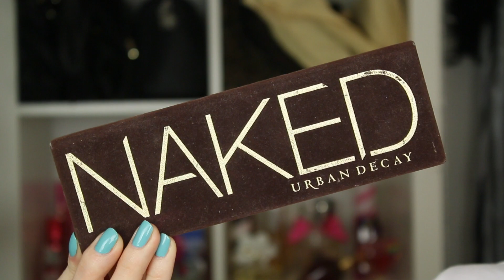Maquillaje Mínimo y Rápido| Naked 1 Urban Decay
Hola chicas! En este vídeo les muestro uno de mis maquillajes mínimos favoritos utilizando la paleta Naked 1 de Urban Decay. Es rápido, fácil y tan natural que no parece ni que uno lleva maquillaje puesto. Espero lo encuentren útil. Hasta la próxima…

♡ Productos Mencionados ♡
-Spray Fix + de MAC
-Corrector Instant Age Rewind de Maybelline, Color Light Pale
Cualquier farmacia y/o tienda departamental
-Polvo compacto traslúcido de arroz Shine Control de Neutrogena
-Polvo base Studio Fix de MAC, Color NC20
(Dicen que el de Bissú es un clon)
-Kit para Cejas de Wet n’ Wild, Color Ash Brown
-Primer de Ojos, Marca Milani, Color Nude
-Paleta de Sombras Naked 1 de Urban Decay (Virgin, Naked & Buck)
-Delineador de ojos Scandaleyes de Rimmel (Nude)
-Mascara L’oreal Voluminous
-Rubor Physicians Formula, Color Natural
-Sellador de Maquillaje "Make It Last" de Victoria's Secret
(Se puede usar como primer de cara también)
-Tinte bálsamo Twist & Shine de Jordana, Color Gorgeous Peony (09)

♡ Brochas♡
Difuminar Corrector: Morphe G6
Sellar Corrector: ELF Small Tapered Brush
Aplicar Polvo Base: Ecotools
Cejas: Sephora  Angle Brush
Aplicar y Difuminar Sombras: Sigma E40, Sigma E60, Sigma E30, Sigma E70
Rubor: Real Techniques Blush Brush
Rizador de Pestañas: Japonesque

Camisa: Target
Aretes: No recuerdo
Pulsera: Henri Bendel
Reloj: Diesel
Esmalte: For Audrey de China Glaze

Las canciones utilizadas en este video son de las siguientes fuentes:

iMovie
Charity Vance- Love Me

NOTA: Yo compré todos y cada uno de los productos que usé en este vídeo.